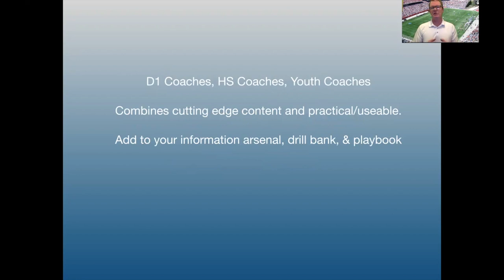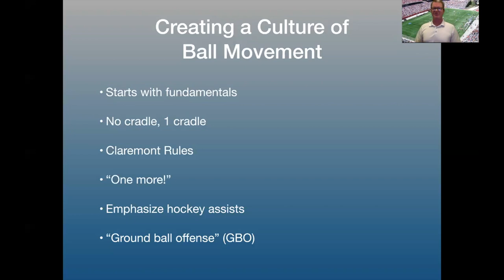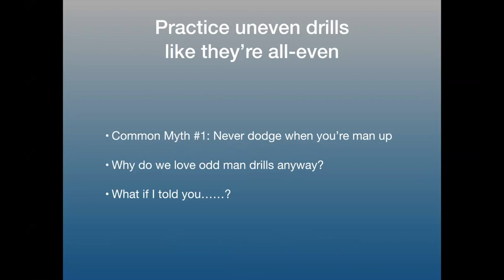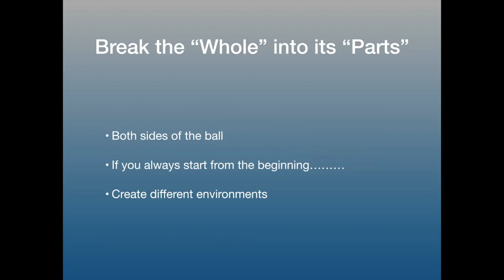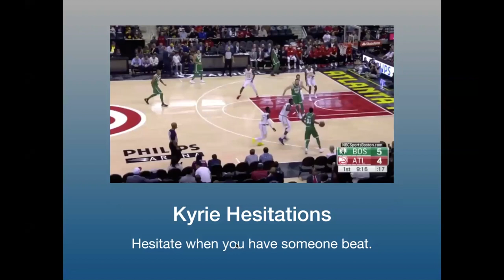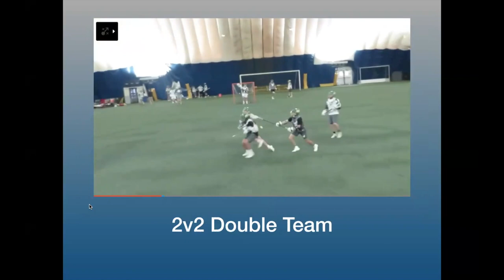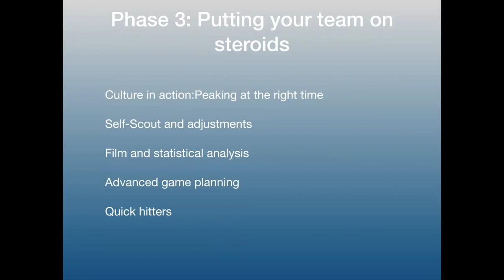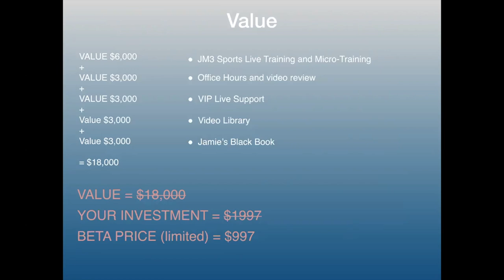Lacrosse 4 Secrets Webinar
Time Stamps:

00:00 - Intro
01:10 - Dave Huntley
02:58 - John Wooden Quote
04:28 - Jamie Background
05:48 - Paint your own picture
08:06 - Secret #1 - Create a Culture of Ball Movement
16:50 - Secret #2 - Practice uneven drills like they’re all-even
25:29 - Secret #3 - The 3 Stages of the Dodge
39:21 - Secret #4 - Practice Pressure Everyday
47:39 - JM3 Sports Coaches Training Program Walk Through
1:00:41 - Webinar Q&A